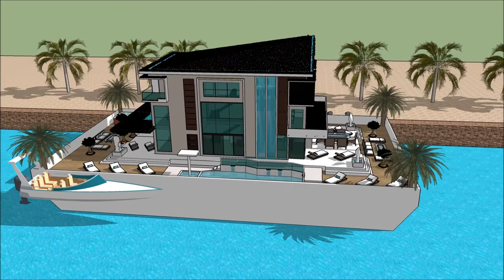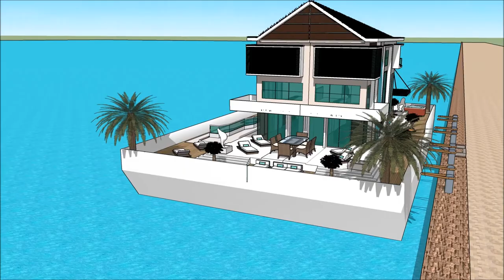CASA FLOTANTE ARK HOUSEBOAT LIMA BOAT SHOW 2018 PERU VI SALON NAUTICO INTERNACIONAL Luxury Yachting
The houseboatzania launching an innovative high-end luxury yacht houseboat home design potentially as a display of exhibition of the CASA FLOTANTE ARK HOUSEBOAT LIMA BOAT SHOW 2018 PERU VI SALON NAUTICO INTERNACIONAL  Luxury Yachting.

The collection of the Houseboatzania concept of CASA FLOTANTE ARK HOUSEBOAT LIMA BOAT SHOW 2018 PERU VI SALON NAUTICO INTERNACIONAL  Luxury Yachting consists of high luxury and architectural art pieces in minimalism combined with living on the waterfront of the harbour of

The houseboat yacht design has the basis to sustain living with high standards and contemporary structural design at CASA FLOTANTE ARK HOUSEBOAT LIMA BOAT SHOW 2018 PERU VI SALON NAUTICO INTERNACIONAL  Luxury Yachting with numerous of prospects for excessive living and celebrating the desire of life worldwide: